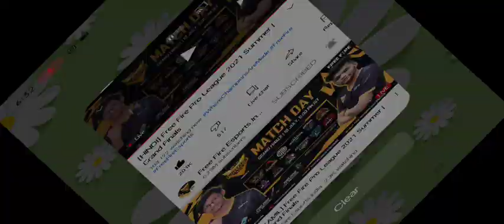CODE आ गया जल्दी करो TIME कम हैं 😲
Rocky Pet Redeem Code | FREE FIRE REDEEM CODE | Pro League Grand Final Redeem Code
GRAND FINAL ROCKY PET REDEEM CODE